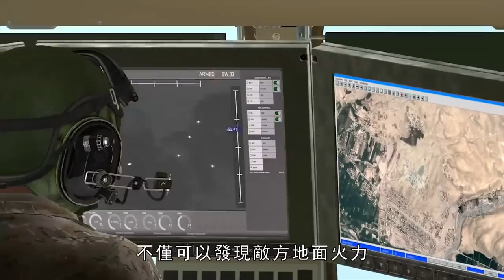俄軍機場放煙花！何種武器能夠有效摧毀機場？台灣要如何防衛己方機場？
俄軍機場放煙花！台灣能否有效防衛己方機場？又如何才能有效反打擊對方軍用機場？
Russian military airport can set off fireworks! Can Taiwan effectively defend its own airports? Can it effectively counterattack the opponent's military airport?